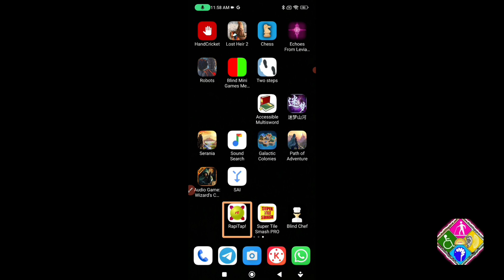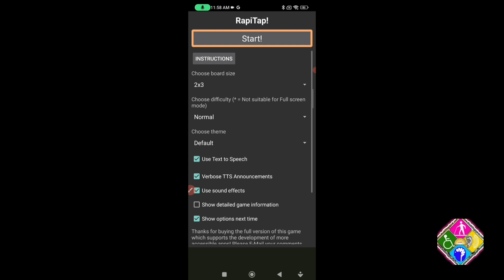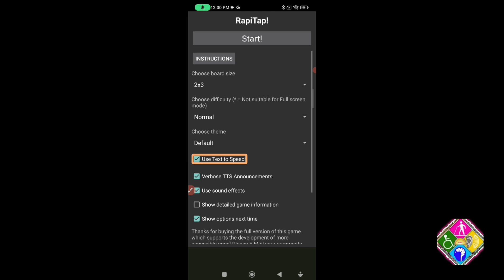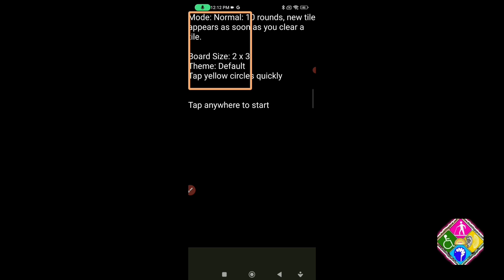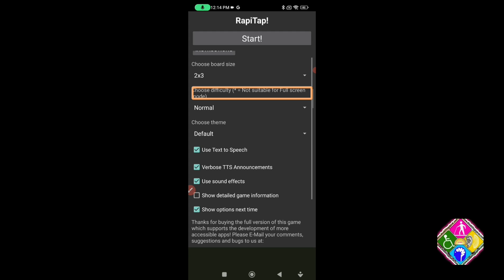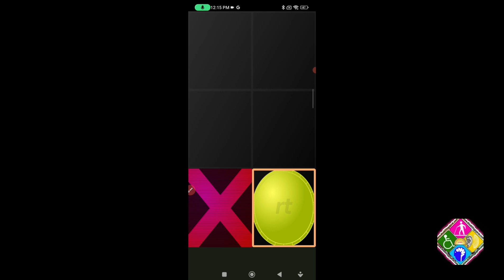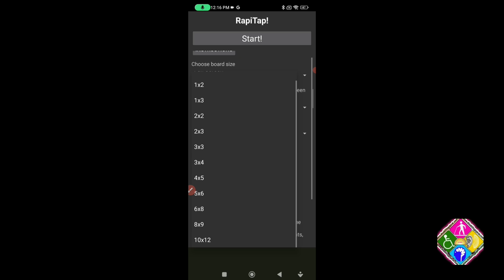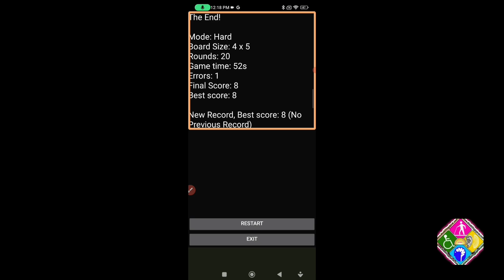demo of accessible game Rapitap for blind and low vision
Title: RapiTap - An Accessible Game for Blind Players

Description:
Welcome to RapiTap, a simple yet engaging game designed specifically for blind players using screen readers like TalkBack. In this game, players rely on their auditory senses and quick reflexes to tap the screen at the right moment.

The gameplay is straightforward - as you hear the sound cues, tap the screen to score points and progress through levels. The game features different challenges and obstacles that keep you on your toes and test your reaction time.

With intuitive controls and audio feedback, RapiTap provides an inclusive gaming experience for blind players, allowing them to enjoy the thrill of gaming in a fully accessible way. So put on your headphones, sharpen your senses, and get ready to immerse yourself in the world of RapiTap!